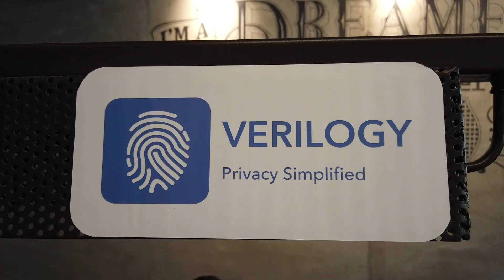Verilogy: Şirketlere KVKK / GDPR uyumluluğu ve denetimi sağlayan yerli girişim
Workup Girişimcilik Programı'nın beşinci dönemine seçilen girişimlerden Verilogy, KVKK (GDPR) kapsamındaki küçük ve orta ölçekli şirketlere, veri güvenliği sağlayan bir girişimdir.

Verilogy işinizle birlikte ölçeklenecek şekilde geliştirilmiş olup, ilk günden itibaren kişisel verilerinizi kolay ve erişebilir bir şekilde yönetmenizi sağlar.